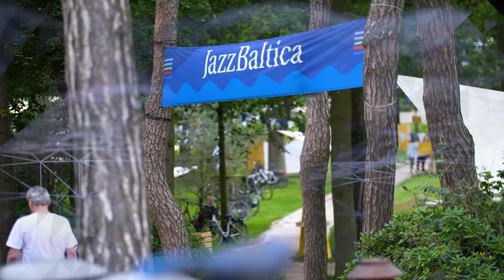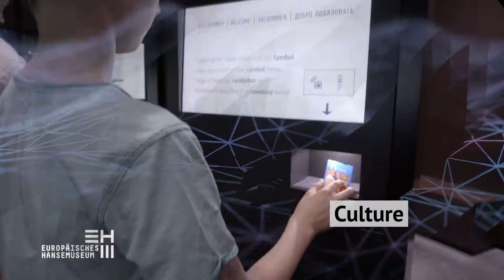Fehmarnbelt Days 2021 Intro Video